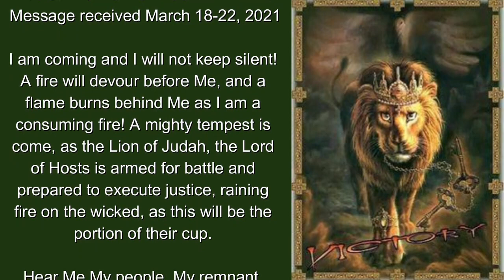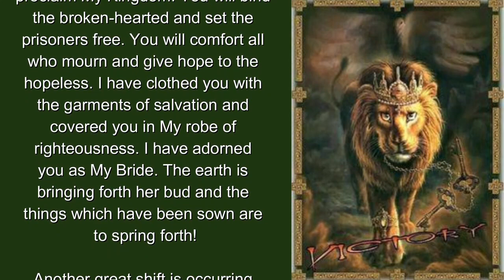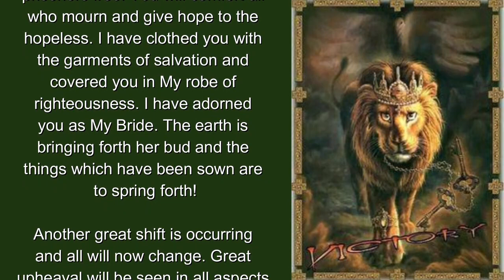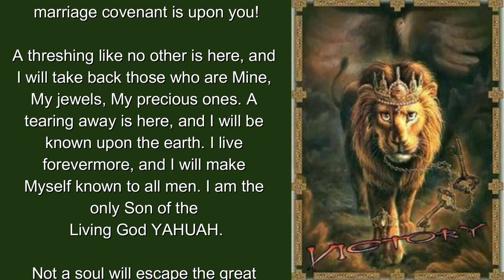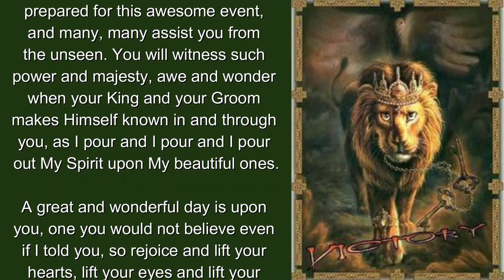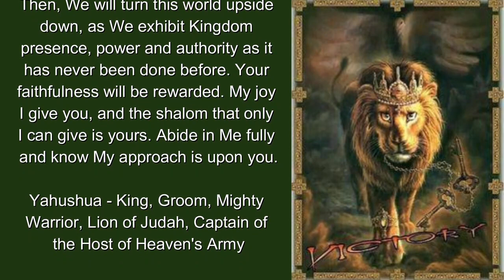I Will Not Keep Silent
I also upload some of my videos on the following platforms -